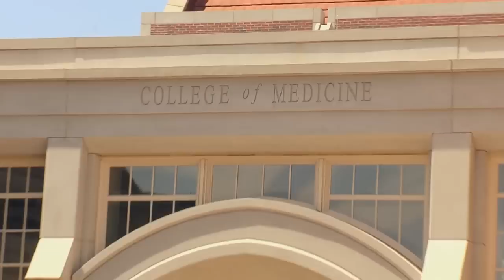Florida State University: Why Florida State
There is probably no other large public university with a stronger culture of commitment to student success. Florida State University offers you a wide range of opportunities both inside and outside of the classroom. With more than 130 majors and nationally ranked programs in the arts, sciences, social sciences and business, you can study what you love and work one-on-one with dedicated, world-class professors.